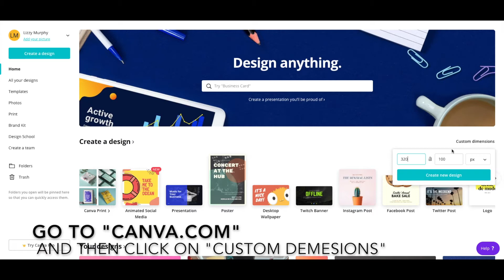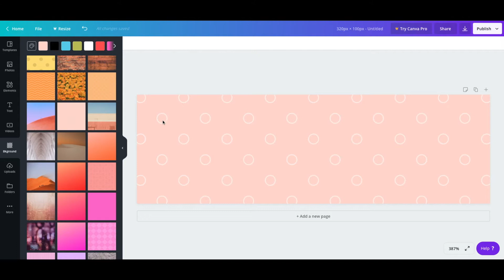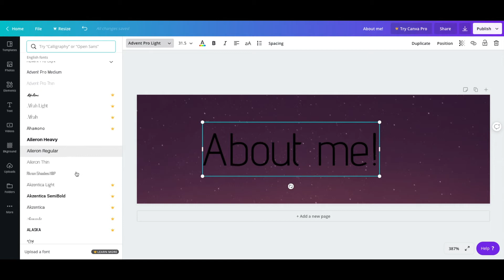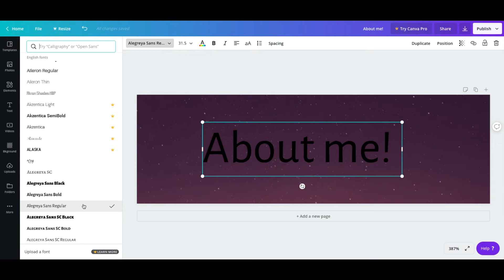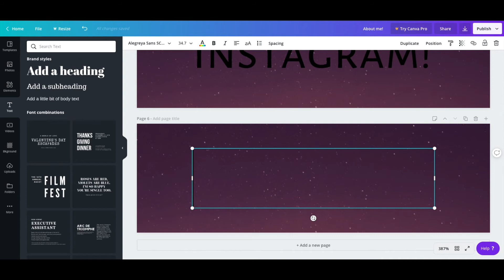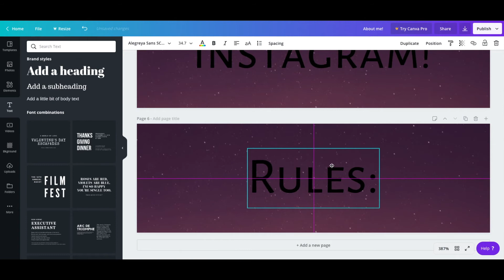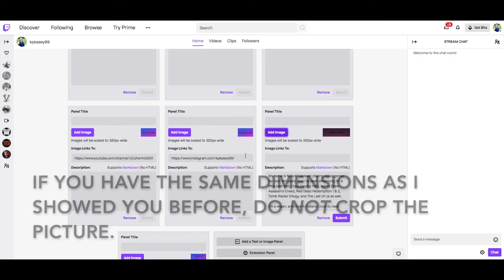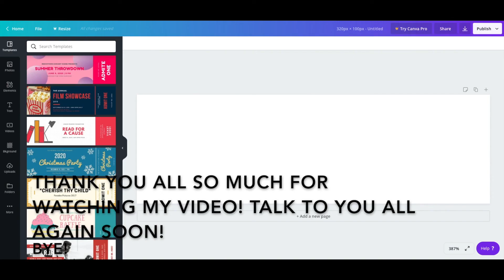How to Create Panels for your Twitch Channel!